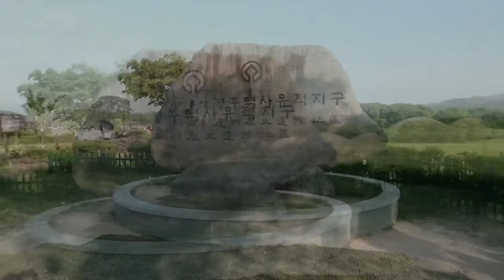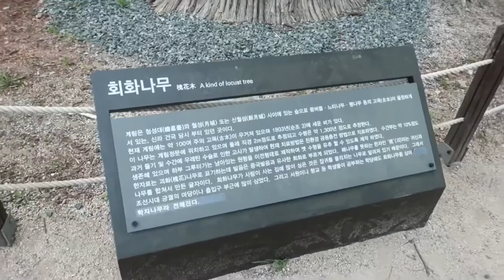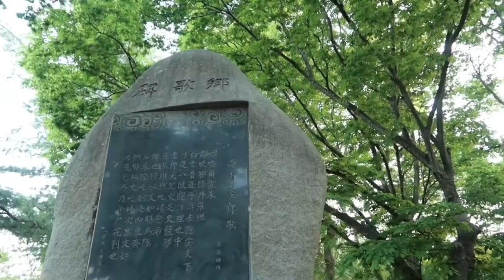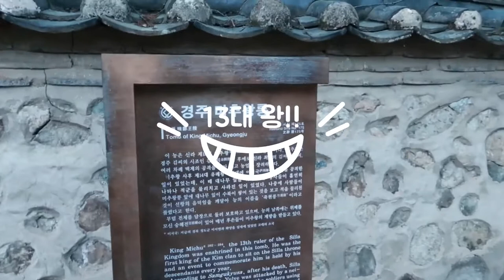[VLOG]미추왕은 몇 대 왕?! 경주에서 끝내주는 야경을 볼 수 있는 곳은 어딜까요?! (Teil2)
경주에서의 첫째날이 이제야 미무리.
독일어 공부 영상은 아니지만
독일어로 자막까지 달려고 하니
생각보다 너무 오래 걸리네요. ㅜㅜ
자막 도움이 되시나요?!